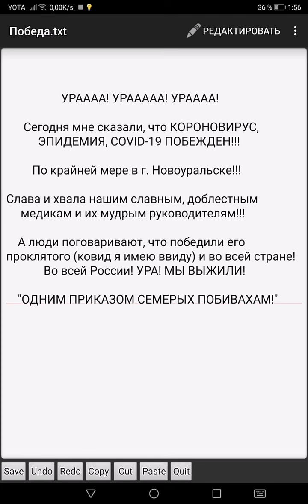Победа! Над пандемией Covid-19